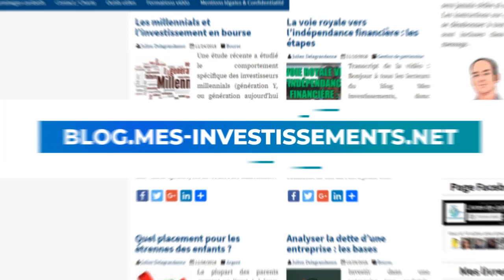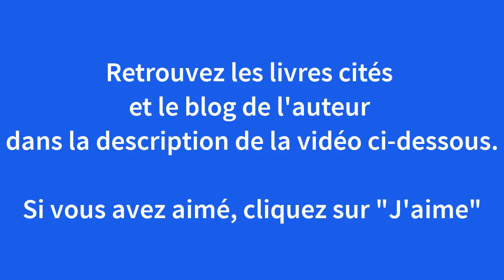STRATÉGIE en INVESTISSEMENT IMMOBILIER : Laquelle COPIER ?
Votre stratégie en investissement immobilier n'est pas facile à choisir. Faut-il en copier une ou s'inspirer des meilleurs investisseurs en immobilier ? Ou votre stratégie d'investissement en immobilier locatif doit-elle être plus personnelle. Bref, dupliquer, s'inspirer, ou prendre une voie différente. Mon avis sur le dilemme pour vous aider dans votre choix stratégique.

- Livre : L'Investissement Immobilier Locatif Intelligent.

- Téléchargez gratuitement le pdf "Les 7 méthodes d'entrepreneur applicables à l'investissement immobilier"